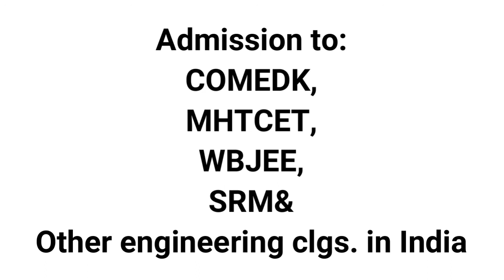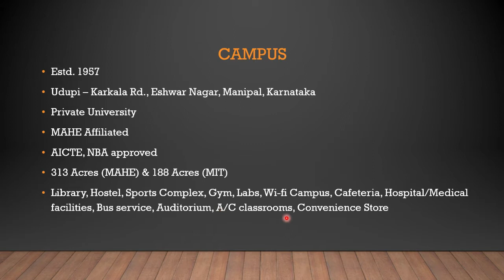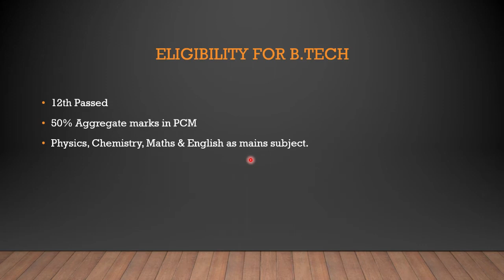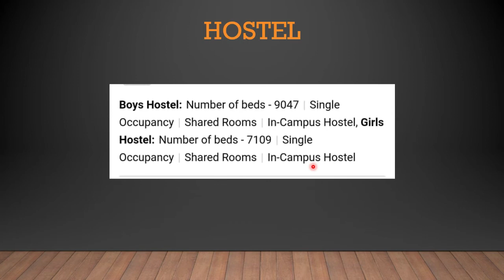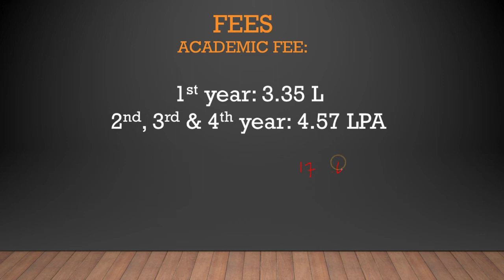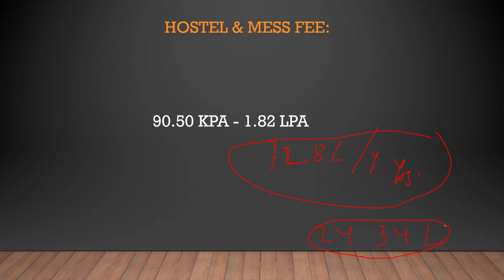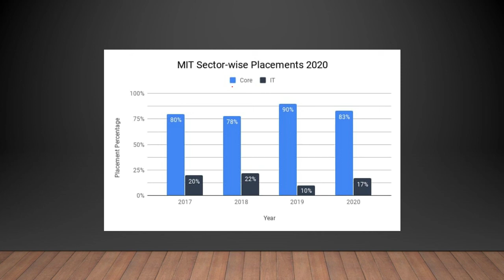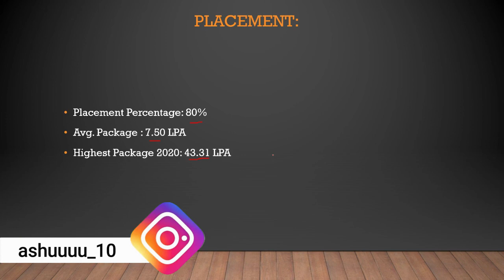Manipal Institute Of Technology (MIT)| Full honest review| Placement, fees, hostel, campus, etc.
hello friends, aaj ke is college review ke video me hamne India ke one of the best college MIT ka full review kiya hai. Isme hamne MIT ke campus, placement, seat matrix, courses, fee, hostel, etc. ke baare me baat kiya hai aur sath hi me ye bhi bataya hai ki is college me aapko admission lena chahiye ya nhi, kya ye college worth hai ya nhi?

"Get College Admission"
Top COMEDK, MHTCET, WBJEE & pvt. engineering colleges across India with preferred branches and counselling from expert counsellors in affordable prices.